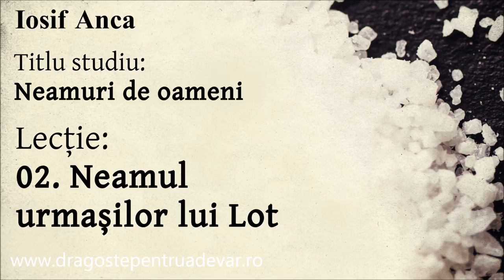Iosif Anca - Neamul urmașilor lui Lot (Neamuri de oameni 2/10)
Seria de predici: Neamuri de oameni (lecția 2).